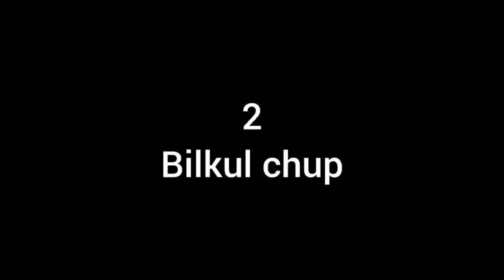Aj hum ny gar ka kam keya#vlog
Aslam o alikum umeed karta hon sab thik thak hoon gay main b thek thak hoon Aj hum ny gar ka kam keya hai
My TikTok id purbash 3734
My fb id Dani Jatt
Ap say guzarish hai k meri full video watch keya kro ap ki mehrbani hogi
Apni shet ka khyal rkha karo
Allah pak ap sab ko apny eman o hifz main rakhy Ameen sum Ameen
Milty hain next video main
Tab tak k leya Allah hafiz GOD bless you all my family members and my subscribers and other people
Danish kasgumma vlog|